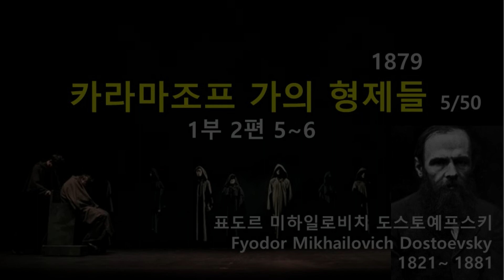카라마조프 가(家)의 형제들 1부2편5~6 (5/50), 도스토예프스키(Dostoevskii), 오디오북, 자면서 듣는 소설, 책 읽어주는 남자, 수면 ASMR, 명작, 러시아소설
도스토예프스키가 남긴 많은 명작들 중에서도 최고의 작품으로 평가받는다. 도스토예프스키는 이 작품을 출간한 지 3개월 후에 타계했기 때문에 유작에 해당한다.
물욕과 색욕의 상징인 표도르를 아버지로 하는 카라마조프가(家)의 삼 형제, 거기에 아버지와 백치 여자에게서 태어난 막내아들을 중심으로 펼쳐지는, 부자간 및 형제간의 애욕을 그린 작품. 사상적ㆍ종교적 문제, 인간의 본질에 관한 사색을 장대한 규모와 긴밀한 구성으로 집대성한 작품으로 인간사에서 가장 치명적인 죄인 아버지 죽이기를 그림으로써 죄와 벌의 테마를 예술적으로 형상화한 작품이다.
톨스토이와 함께 19세기 러시아 문학을 대표하는 세계적인 문호 도스토예프스키는 '넋의 리얼리즘'이라 불리는 독자적인 방법으로 인간의 내면을 추구하여 근대소설의 새로운 가능성을 열어놓았다.